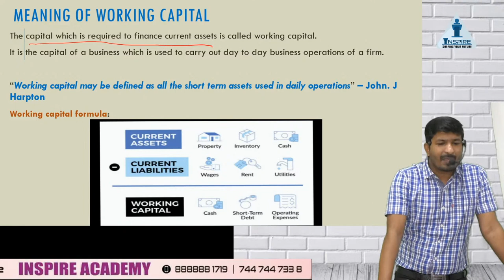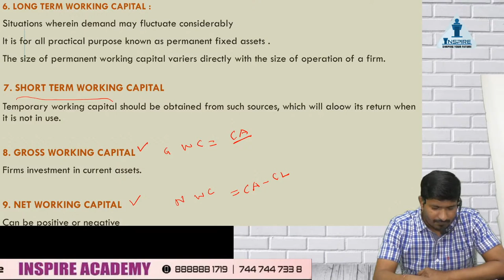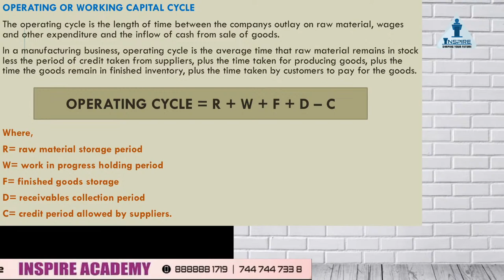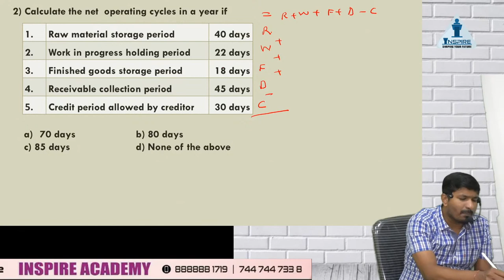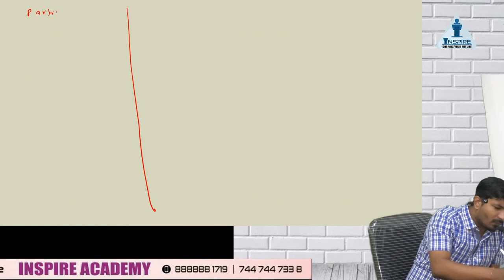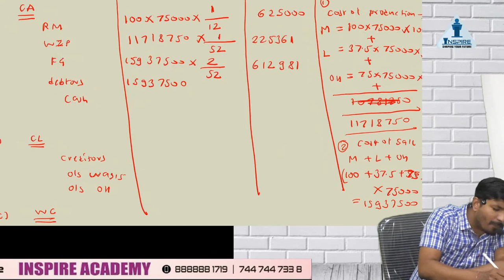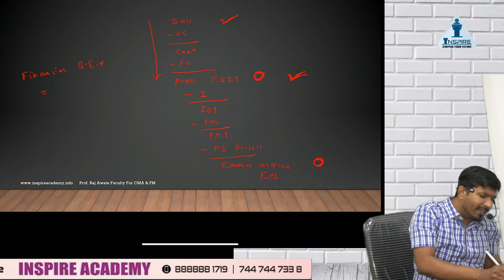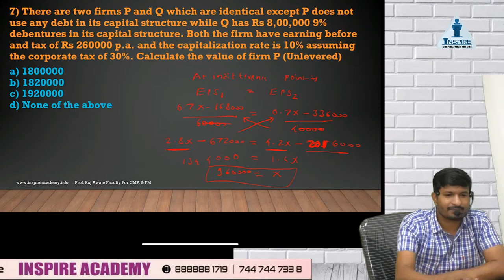FM Capsule day 4 I Working capital I FM revsion